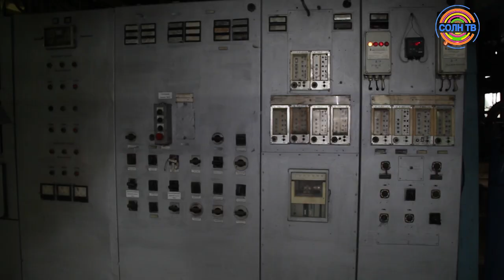В Солнечногорске часть домов осталась без воды из-за аварии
На котельной СЭМЗ в результате проведения гидравлических испытаний произошел прорыв трубопровода горячего водоснабжения. Без воды остались 44 многоквартирных дома, а также школа и 2 детских сада на ул Вертлинская. На место аварии незамедлительно выехали специалисты аварийно-восстановительной службы.